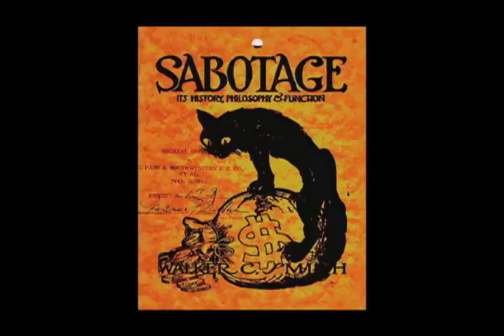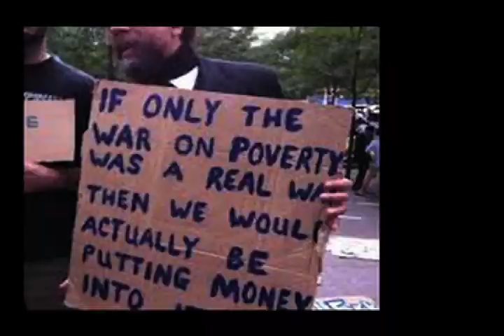The Sacred Purposelessness of Art